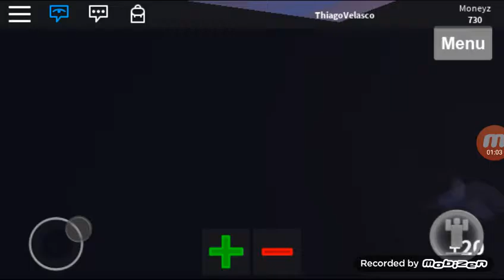Tapeçaria do robloxs